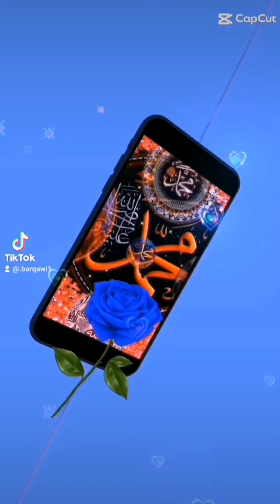٢2حديث شريف عن رسول الله صلى الله عليه وسلم